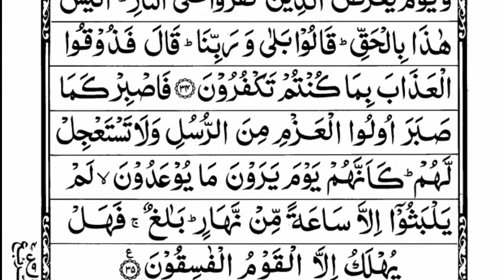Surah Al-Ahqaf | By Sheikh Bandar Baleelah | Full With Arabic Text (HD) | 46-سورۃ الاحقاف